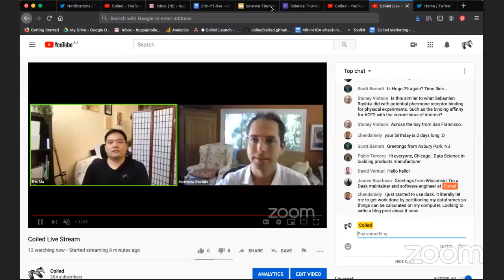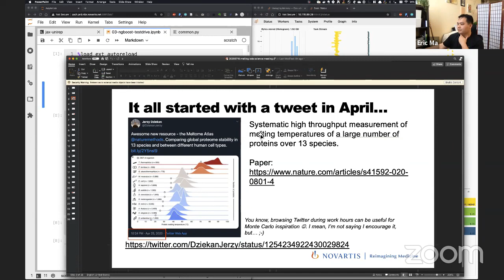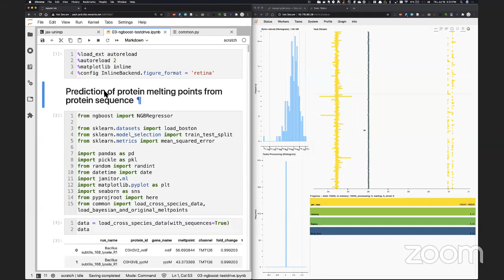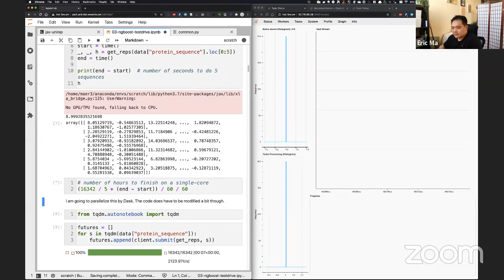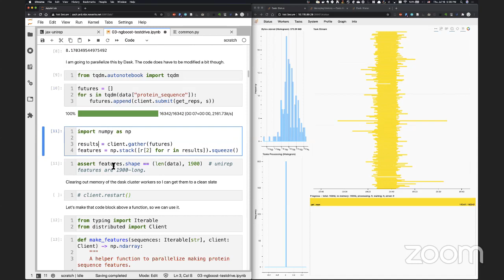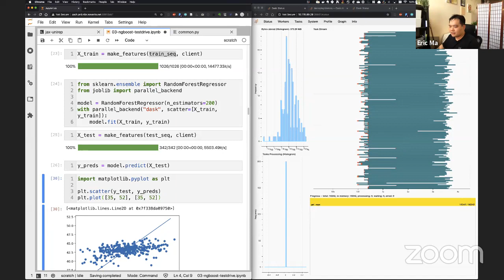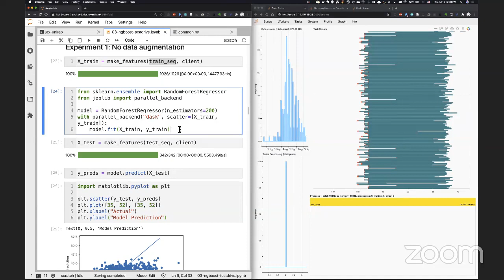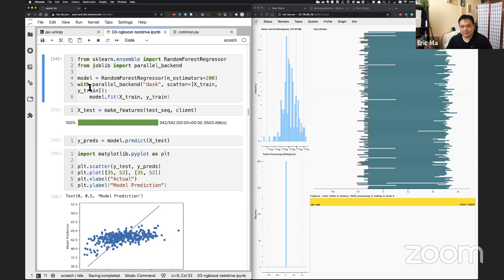Scalable Machine Learning with Eric Ma from Novartis